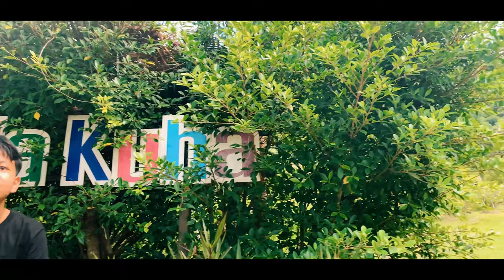𝐕𝐥𝐨𝐠 𝗮𝘁 𝗡𝗮𝗸𝘂𝗵𝗮 𝘁𝗲𝗺𝗽𝗹𝗲 | General information「01」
▶ 𝗦𝘁𝘂𝗱𝗲𝗻𝘁𝘀
Aswin Singhem (Khun)
Titapron Deeplay (Makhim)
Thananya Komonbun (Pan)
Suphakorn Jiwyoo (Sumo)
Suchanat Pimubol (Mint)
Sawaros Sayasit (Prik)

▶ 𝗧𝗲𝗮𝗰𝗵𝗲𝗿𝘀
Mr.Puwadon Ketmongkon
Mr.Kristhian C. Camo

📍𝗦𝗽𝗲𝗰𝗶𝗮𝗹 𝗧𝗵𝗮𝗻𝗸𝘀
@Nakuha temple